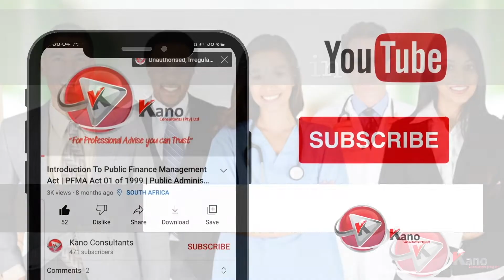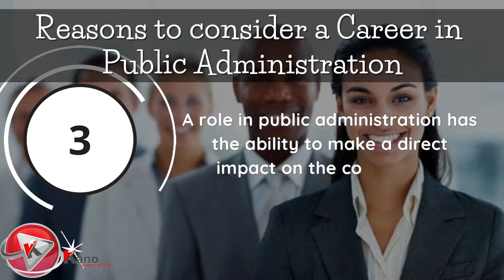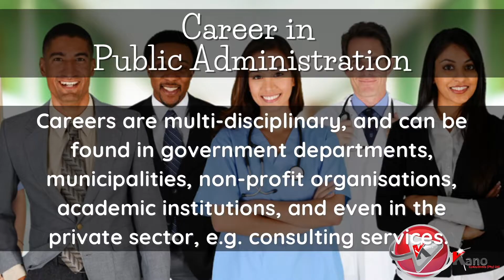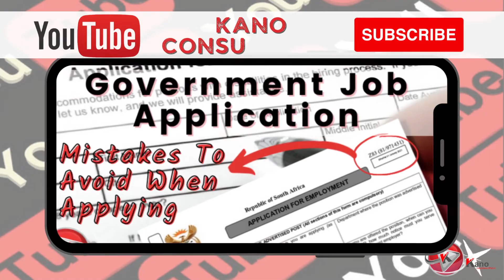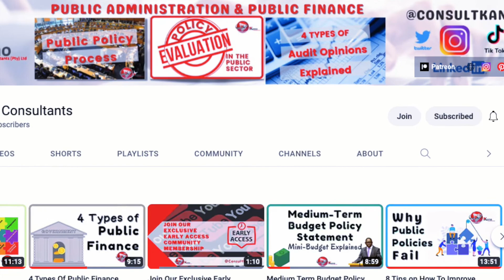3 Reasons Why Public Administration Career Is For You | Get Inspired To Work For Government